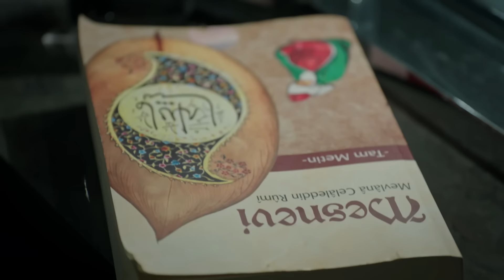Legacy Capítulo 342 | Doblado al Español (Temporada 2)